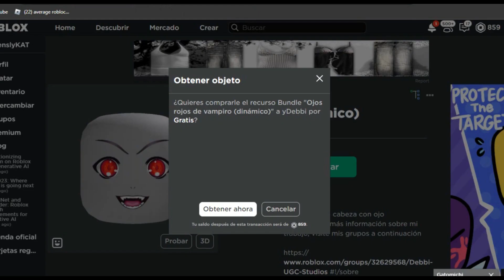CONSIGUE YA 6 Caras de Hombre GRATIS en ROBLOX (disponible por tiempo Limitado)